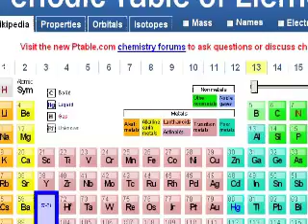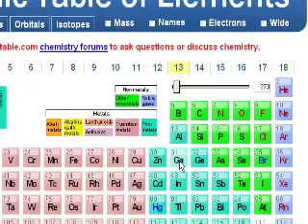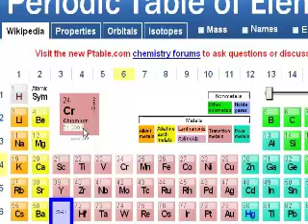الدنميكا الحرارية (جزء 4)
يتناول هذا الفيديو قوانين الدنميكا الحررية وكيف نستطيع حاب درجة الحرارة او الضغط اذا عرفنا عدد المولات او عدد جزيئات المادة
شكر خاص لمؤسسة شركاء في التنمية المستدامة -- فلسطين